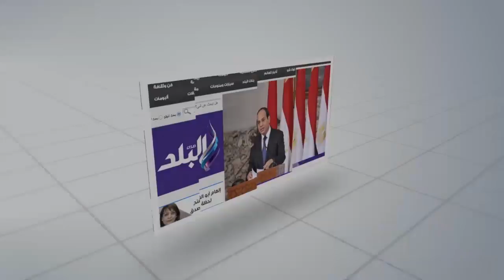صدى البلد | التموين والأوقاف توقعان بروتوكولا لتوزيع 900 طن سلع على الفقراء